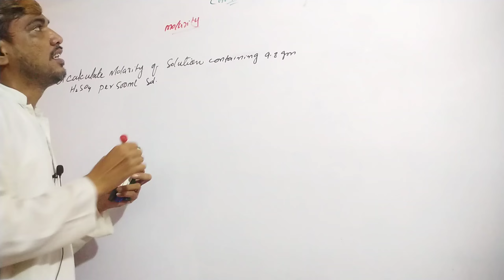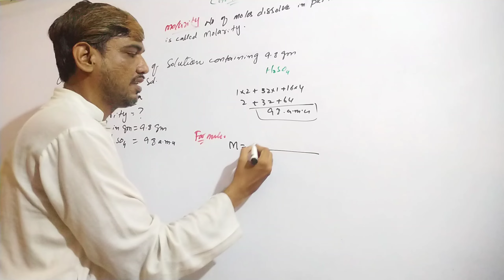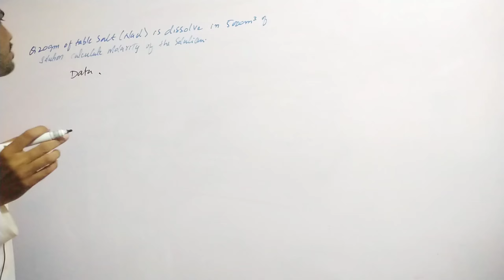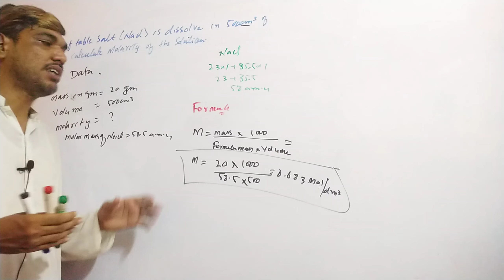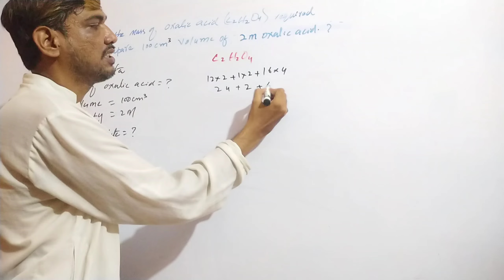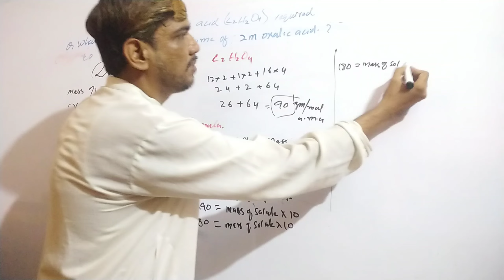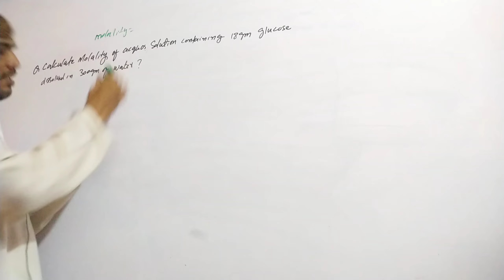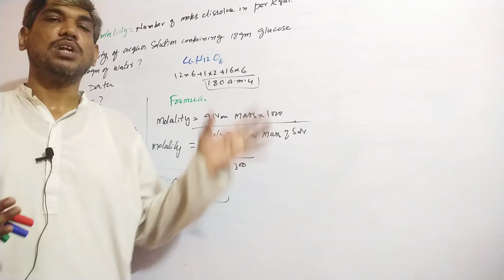Molarity and Molality Of Solution Numerical Problems // ix (9) Chap#6.